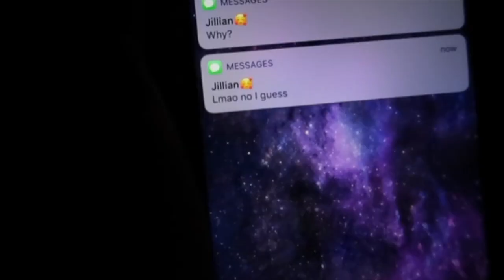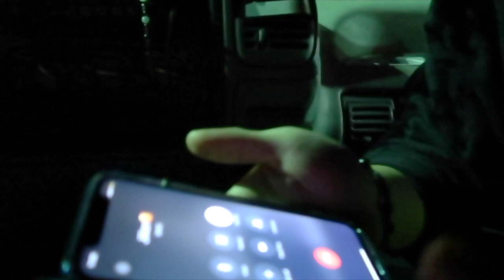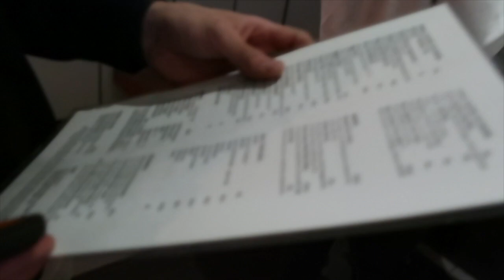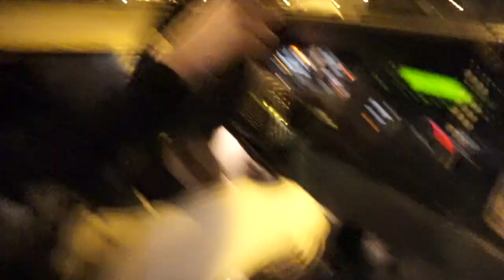Jared's In!? | Episode 3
Jerome and Owen convince Jared to let them take him on a chauffeured date... that his "girlfriend" doesn't know about. How will she react? Find out in this weeks episode...

 S/O to Jillian, Ivy the dog, and Jack

This weeks question is...

Rate it out of 10, How much do you think Jillian likes Jared after this??

Jayveel thinks 11/10

Jerome Timbol : droptopjt
Jared Madayag : jared.madayag
Jayveel Lucero : jl.nova_
Owen O'Reilly : owensfreecarwash